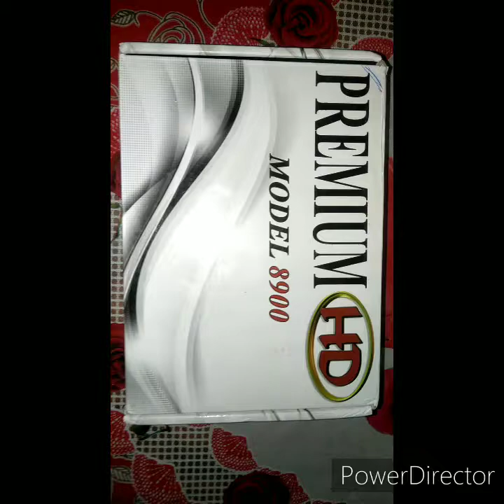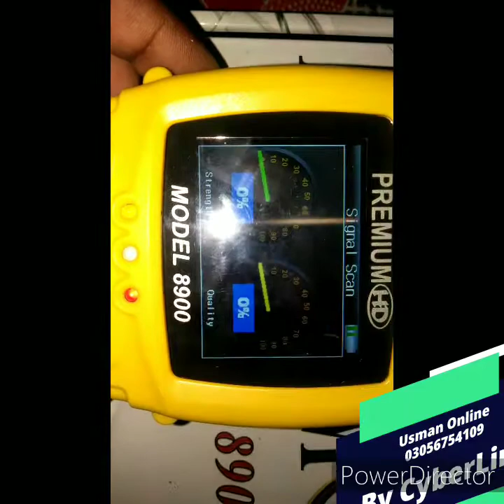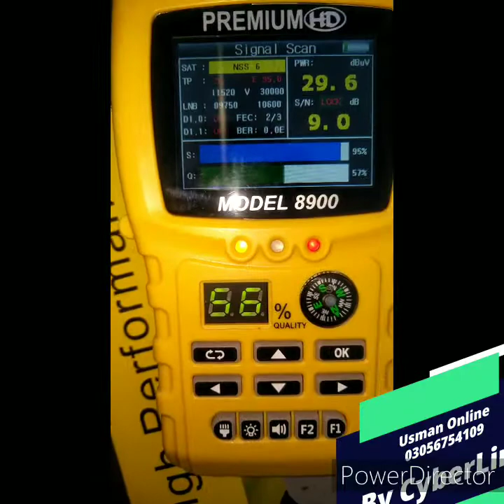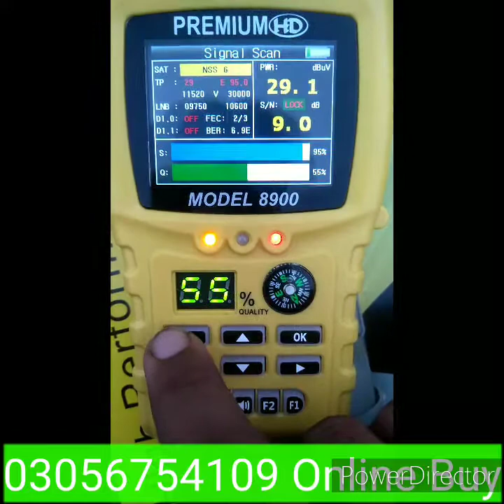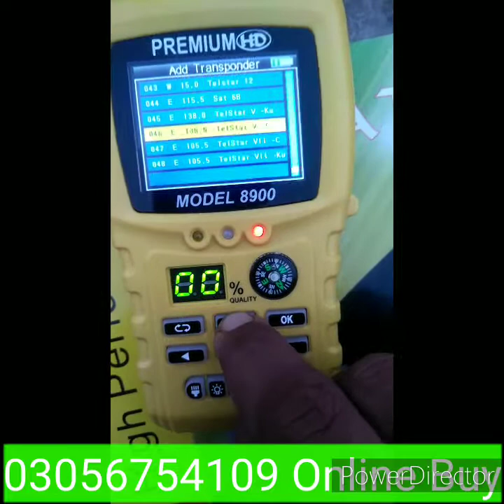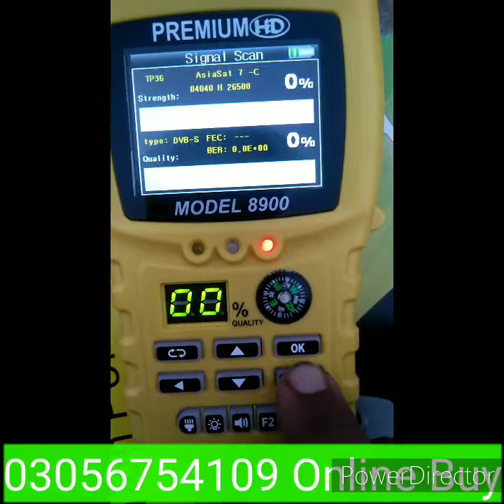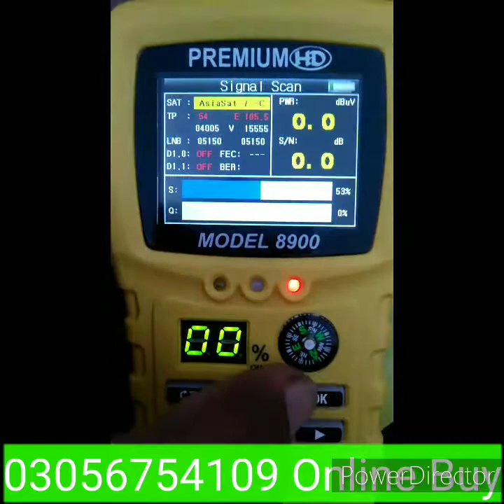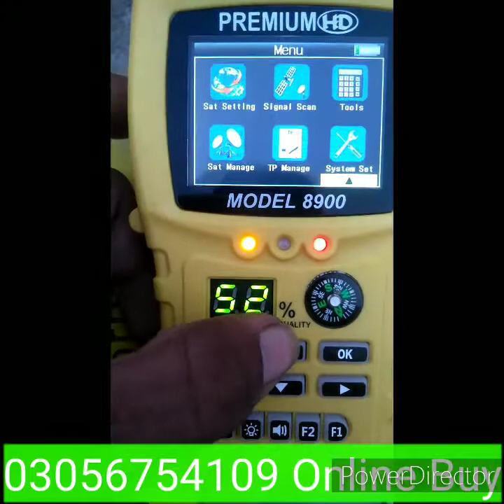PREMIUM HD 8900 SATELLITE FINDER UNBOXING SIGNAL QUALITY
HD Satellite Meter available
forever recevier available
c+ku ku feedhorn available
c band ku band available
all electronic dish product available